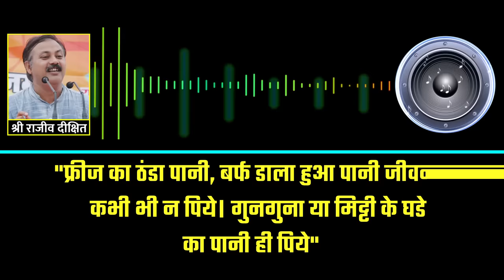कब्ज (Constipation) क्या है ? पेट को हमेसा साफ़ रखने के उपाय - Rajiv Dixit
Getting your digestive system to work properly is a never-ending game of trial and error. Wrong lifestyle habits could lead to bloating, constipation and other issues that indicate your intestinal tract is not in check. Chronic constipation is a condition that is not just frustrating, but can also cost your overall health. Constipation is a condition in which there is difficulty in emptying the bowels. The major causes of constipation include dehydration, improper diet, stress, certain medications, et al. Ayurveda, the ancient science, trusts triphala to do the job. Triphala churna is a powder that has three major herbs, which are known to help manage constipation. We tell you the benefits of triphala churna and how this mixture makes for a great home remedy for digestive issues, especially constipation.

Triphala For Constipation
Triphala churna is a brown-coloured powder prepared using three important herbs, namely amalaki (amla), haritaki (harad) and bibhitaki (baheda), all of which are known to help relieve constipation. According to the book, 'The Complete Book Of Ayurvedic Home Remedies' by Dr. Vasant Lad, "The best Ayurvedic remedy for constipation is triphala churna. Amalaki works on the pitta dosha, bibhitaki on kapha dosha, and haritaki on vata dosha. The three compounds help rejuvenate and strengthen the digestive system and act as mild laxative." We tell you how the three herbs help your digestive system.

Also watch :-

4. खून में एसिडिटी की वजह से आता है हार्ट अटैक, अर्जुन की छाल से ऐसे करे कण्ट्रोल

कब्जियत को घरेलु उपचार,
कब्ज का घरेलू उपाय,
कब्ज का रामबाण इलाज,
कब्ज के लिए योग,
कब्जियत होने के कारण,
कब्जियत का लक्षण,
कब्ज के लक्षण,
कब्ज गैस एसिडिटी के उपाय,
kabaj thik karne ke upay,
constipation home remedies,
constipation relief,
constipation exercise,
constipation during pregnancy,
constipation cure immediately,
constipation cure home remedies,
triphala side effects,
triphala churna benefits in hindi,
triphala churna,
triphala churna kaise khaye,
triphala churna ke fayde,
pet saaf nahi ho rha h kya kre,
pet saaf karne ki exercise,
pet saaf karne ki tablet,
pet saaf na hone ke karan,